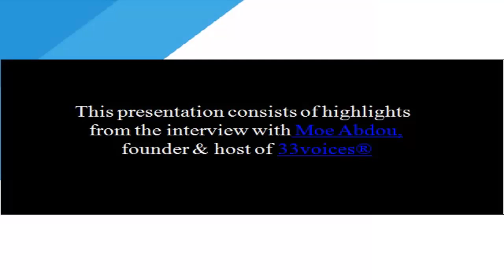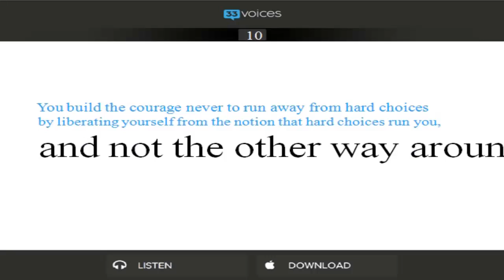How to Make Hard Decisions - Ruth Chang